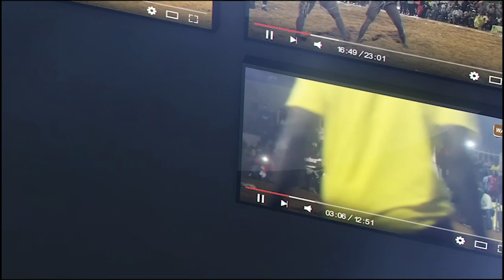Boy sadio défie Niang Bou Ndw, Mor Kan Kan et kéweul ''Niang Bou Ndaw 30 secondes la ko daan''